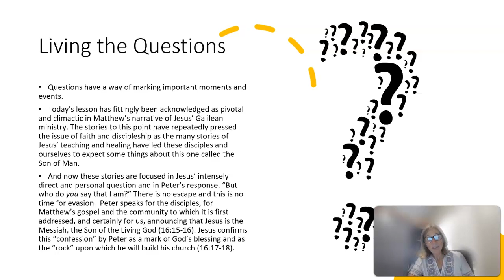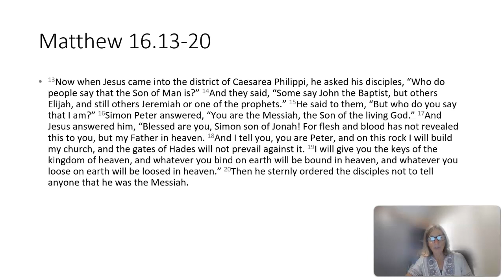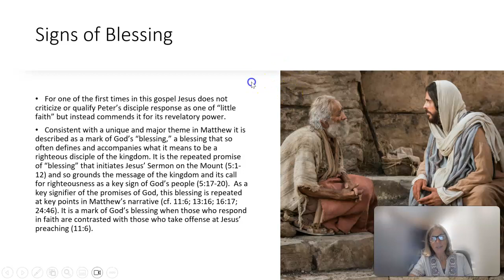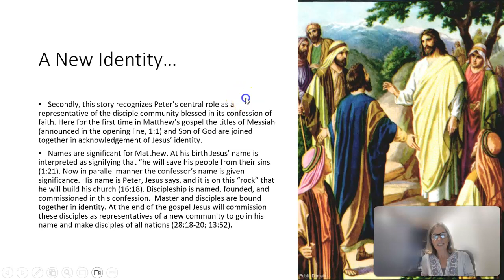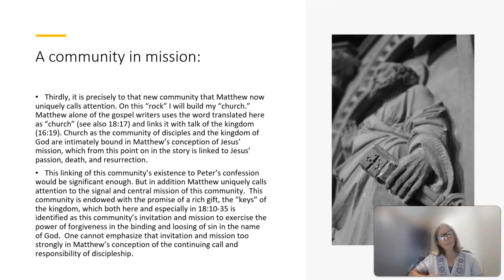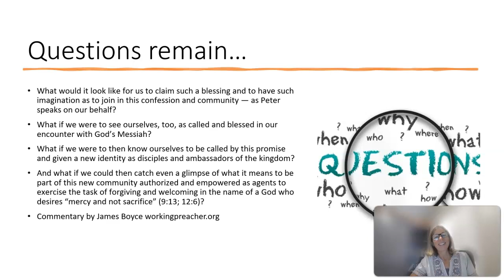A Brief Look at Matthew 16:13-20 with Pastor Nanette Christofferson